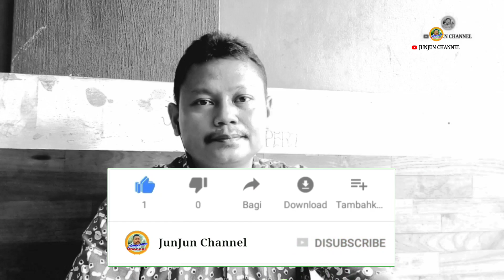Kabupaten Kota Di Bengkulu | Nama Nama Kabupaten Kota Di Indonesia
Melanjutkan episode sebelumnya.
Kali ini menampilkan kabupaten kota di Provinsi Bengkulu.